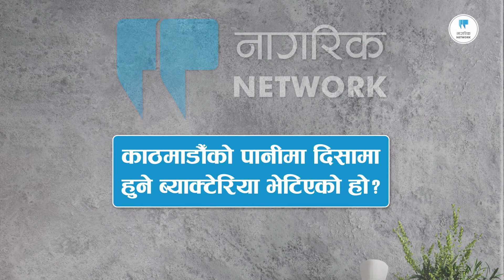'हैजा सामान्य रोग होइन, इतिहास डरलाग्दो छ'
काठमाडौंमा हालसम्म ८ जनामा हैजा देखिएको छ। यो संक्रमण राजधानीमा भित्रभित्रै छरिएर रहेको र बढ्दो क्रममा देखिएको सरुवा रोग विशेषज्ञ डा.शेर बहादुर पुनले जानकारी दिएका छन्।  प्रारम्भिक अनुसन्धान अनुसार राजधानीमा हैजा मानव दिसाबाट प्रदूषित पानी र सडक छेउमा बिक्री वितरण गरिने खाद्य पदार्थको माध्यमले फैलिरहेको छ। हैजाको डरलाग्दो ईतिहास भएकाले समयमै सर्तकर्ता अपनाउन डा.पुनले सुझाव दिएका छन्।